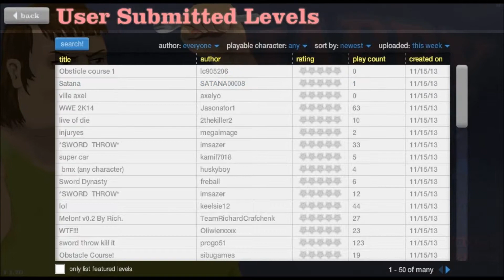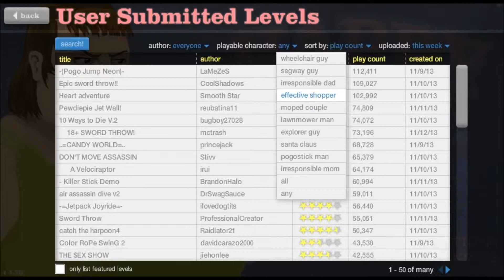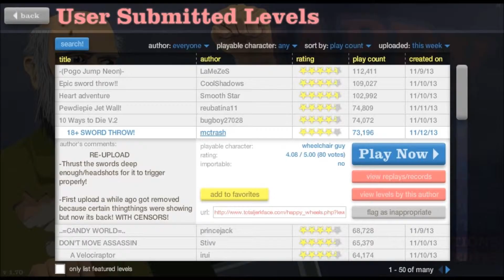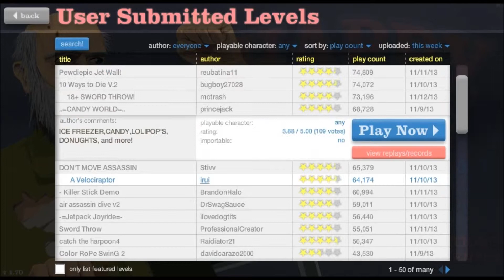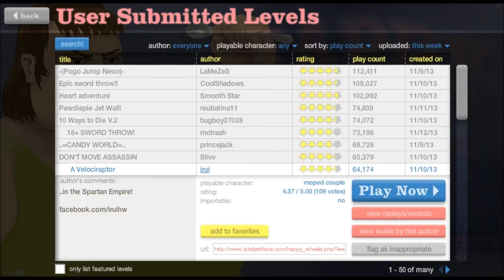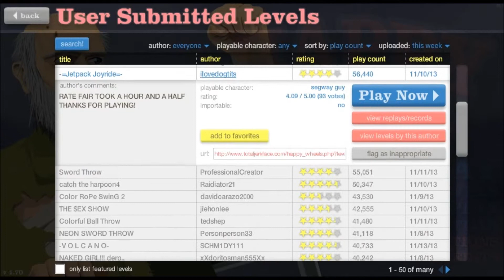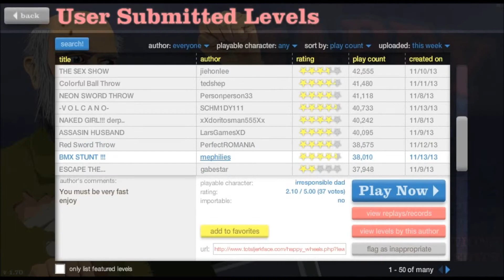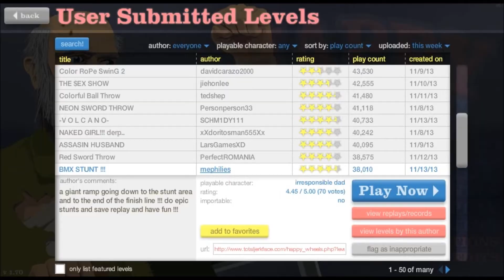Happy Wheels - Ep 25 - CANDY LAND!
Leave a like? It helps a lot.
,=,e